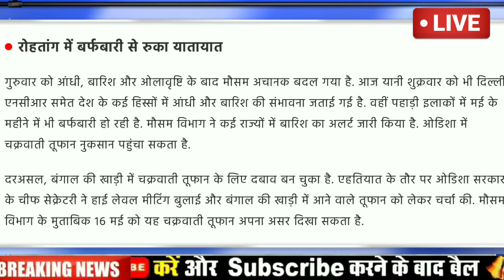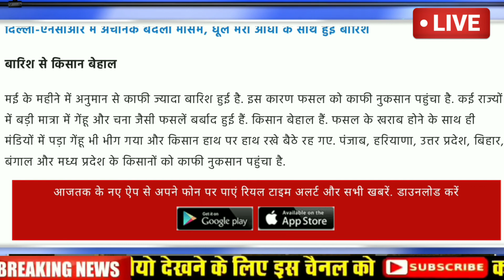मौसम विभाग ने जारी किया High alert।इन राज्यो में आ रहा है तूफान, भारी बारिश,cyclone amphan।